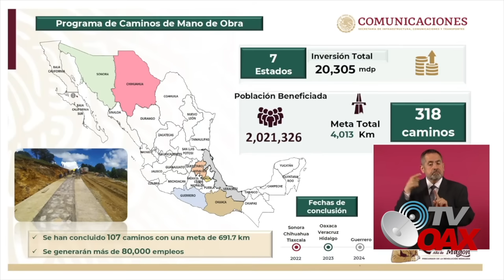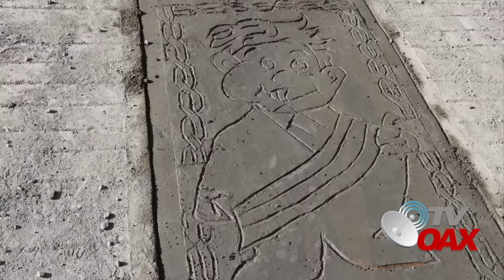MIRA!Un exitazooo! los caminos artesanales, empezo en oaxaca y a este paso llegara en los 32 estados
Es todo un exito el programa de pavimentación a cabeceras municipales en Mexico, empezo en Oaxaca ahora este programa se replica en 6 entidades mas, a este paso pronto llegara a los 32 estados que conforman la Republica Mexicana.